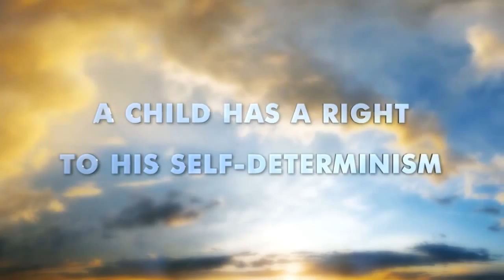Scientology and Children